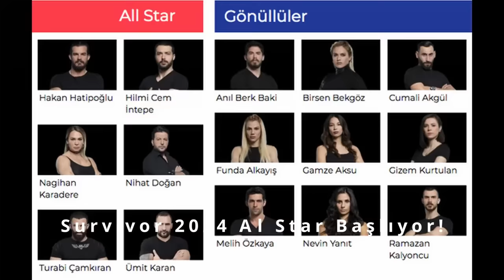Survivor All Star 2024 ÜNLÜLER ve GÖNÜLLÜLERİ Kadrosu - İŞTE O YARIŞMACILAR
Survivor All Star 2024 fragmanı yayınlandı. Survivor All Star 2024 kadrosu açıklandı. Survivor All Star 2024 ne zaman başlayacak? Survivor All Star 2024 de kimler var? İşte tüm bu soruları Survivor All Star 2024 ile ilgili sorulan tüm soruları bu video içerisinde yanıtladık. Geçtiğimiz haftalardan itibaren Acun Ilıcalı kendi Twitter hesabından TV8 ekranlarında yayımlanacak olan Survivor All Star  2024 yarışmacılarını açıklamaya başladı. Bakalım bu yıl kadroda kimler yer alıyor? İyi seyirler.